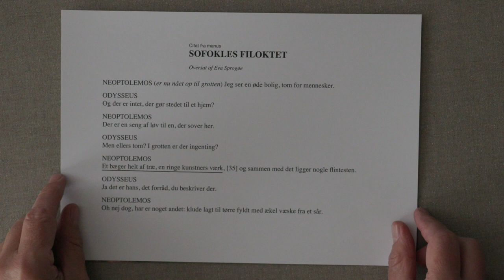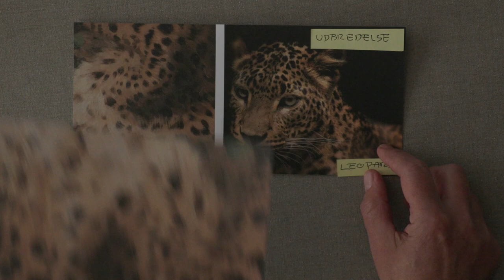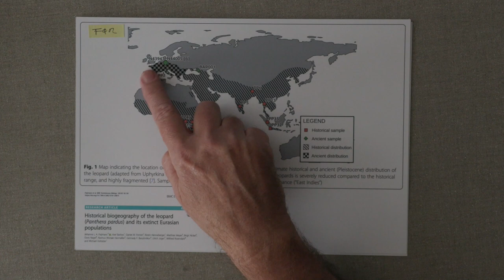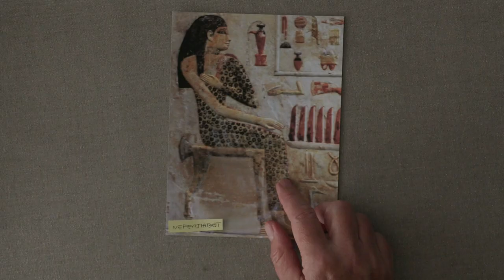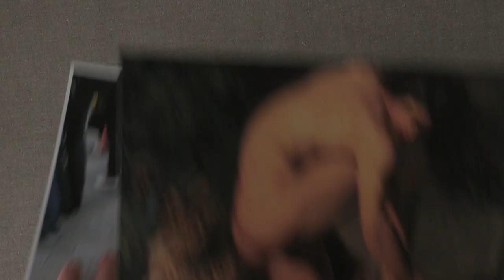Kærs Kunstkalender l Afsnit 5: Hvad er det for et skind?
Hvad er det for et skind, der fylder store dele af maleriet. Fra hvilket dyr og hvilken betydning har det? Det kigger vi på i dag, og så ser vi også på en relativt godt skjult detalje lige over skindets ene hjørne. Velkommen til Kærs Kunstkalender.

The Wounded Philoctetes, 1775
Nicolai Abildgaard